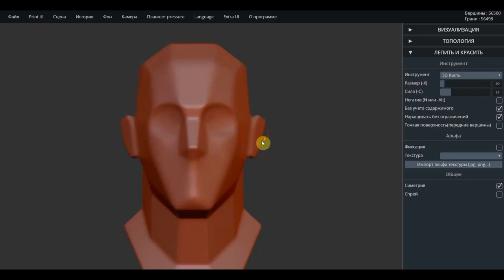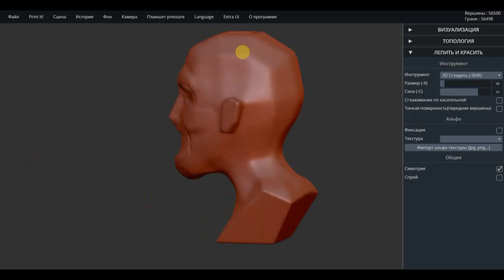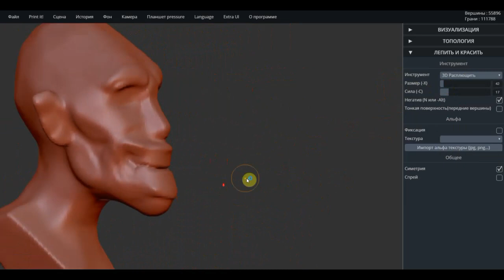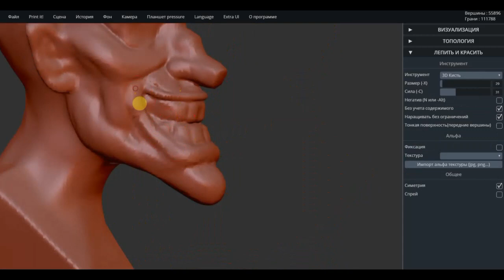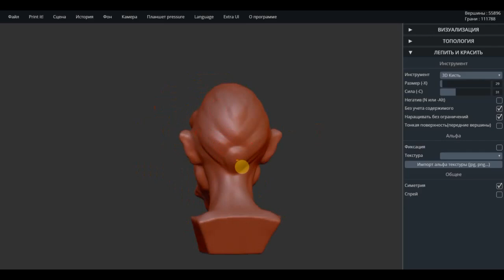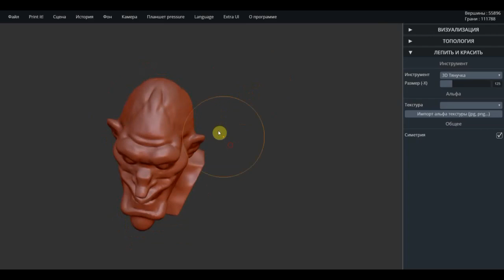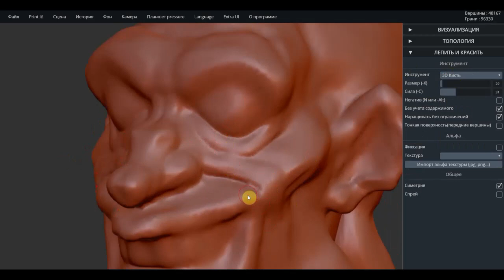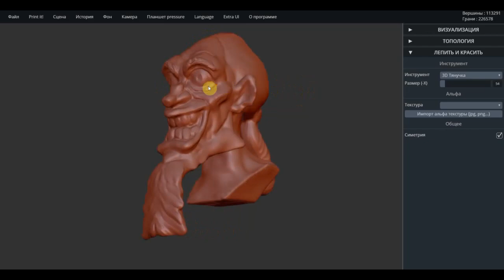SculptGL модель РАСПУТИН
Программа SculptGL